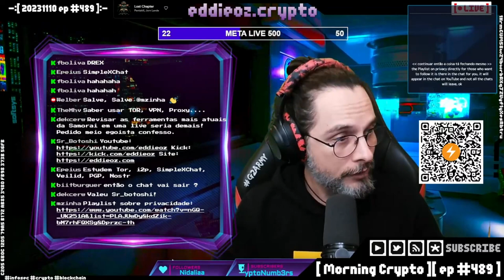O Cerco às Criptomoedas: Privacidade, Liberdade e Futuro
Neste vídeo, mergulhamos profundamente nas questões cruciais que envolvem o mundo das criptomoedas, especialmente o Bitcoin, e as crescentes ameaças à nossa privacidade e liberdade digital. Desde as oportunidades que estão se fechando no sistema financeiro tradicional até a vigilância massiva imposta pelos governos, discutimos os desafios e as estratégias para manter a autonomia e a segurança no ambiente digital.

**Capítulos:**
00:00:00 - Introdução ao Bitcoin e liberdade digital
00:00:29 - Janelas de oportunidade e dificuldades com o sistema financeiro
00:00:58 - Governos e vigilância massiva
00:02:06 - Cerco às criptomoedas e privacidade
00:02:30 - Eventos e atividades futuras do canal
00:04:50 - Importância da privacidade e anonimato
00:10:02 - Desenvolvedores de Bitcoin e anonimato
00:12:00 - Tecnologias e ferramentas de privacidade

- O papel do Bitcoin na manutenção da liberdade digital
- A importância de ter um "opt-out" do sistema financeiro tradicional
- A crescente vigilância governamental e suas implicações
- Medidas de segurança e anonimato na era digital
- O futuro das regulamentações e sua influência no mundo cripto

Junte-se a nós nesta jornada em defesa da liberdade digital e da privacidade online!